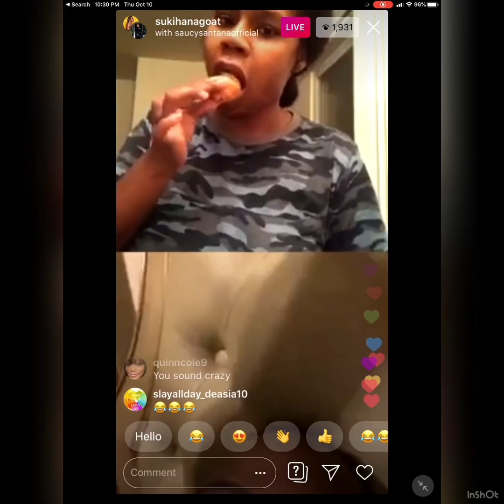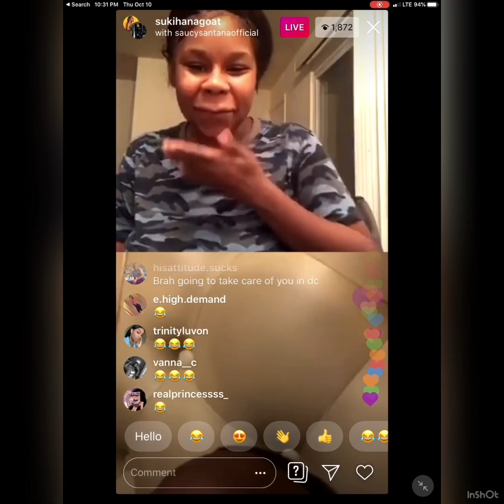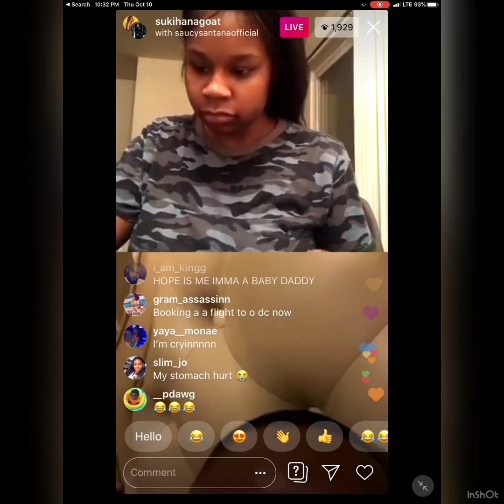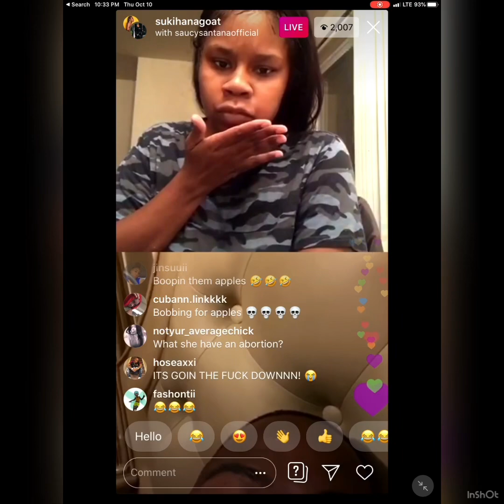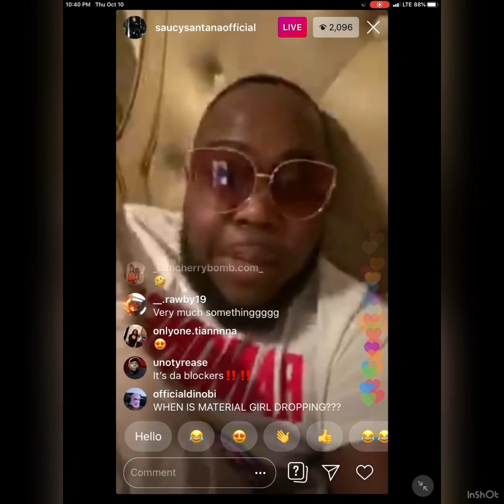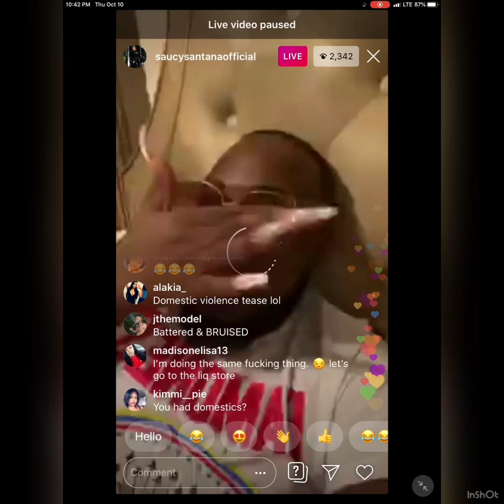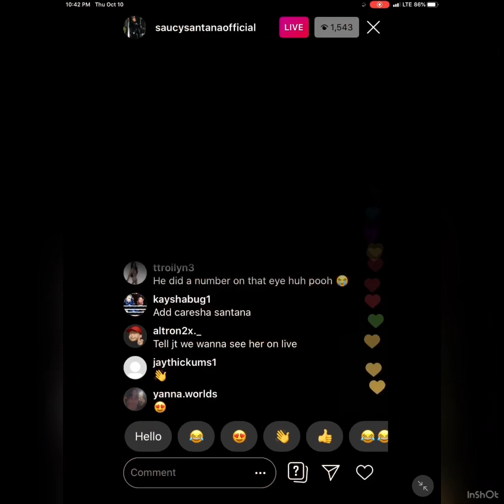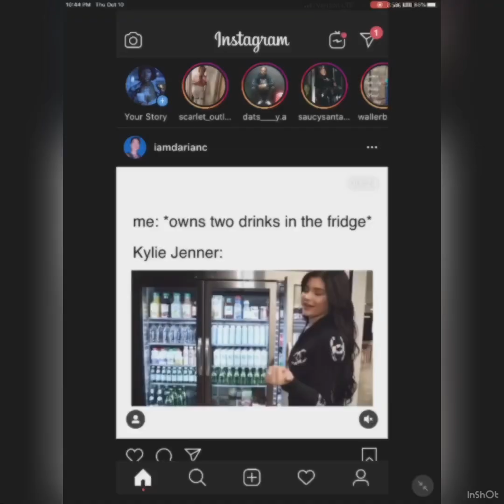Santana & Sukihana Instagram Live 10/10/19